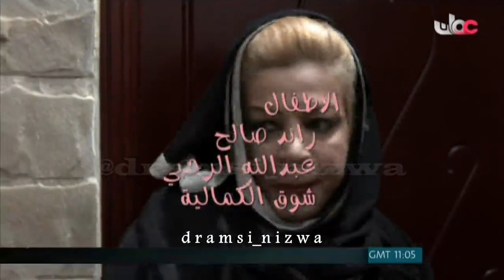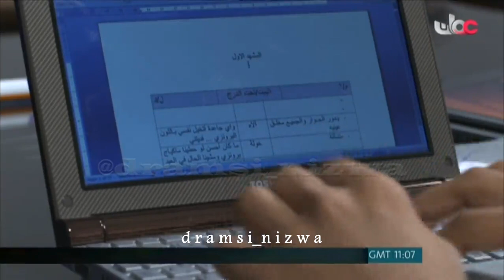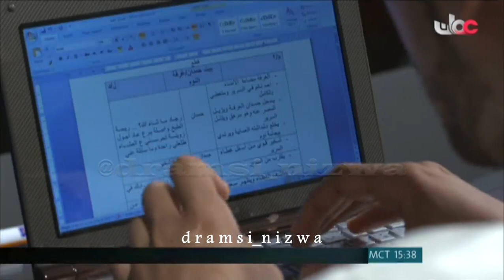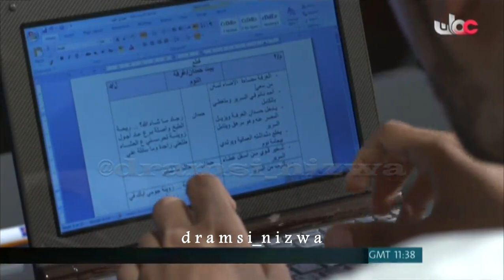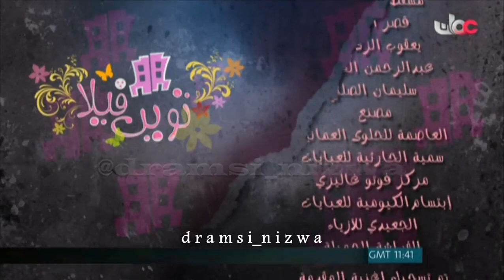المسلسل العُماني تون فيلا حلقة ( أراجوز ) انتاج 2011م